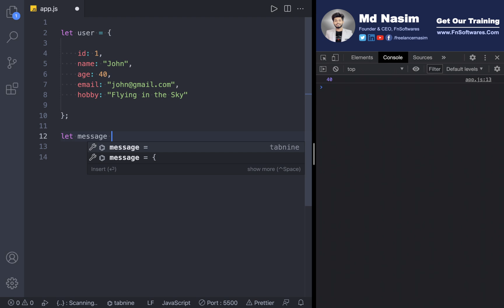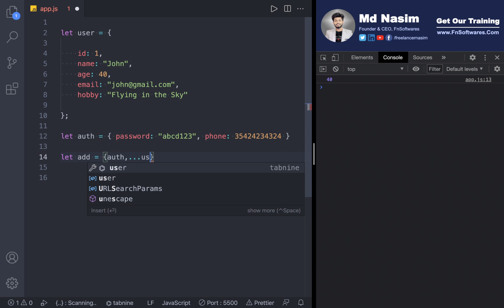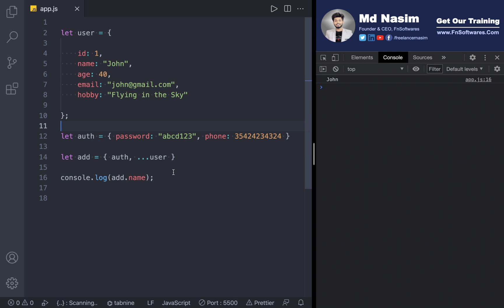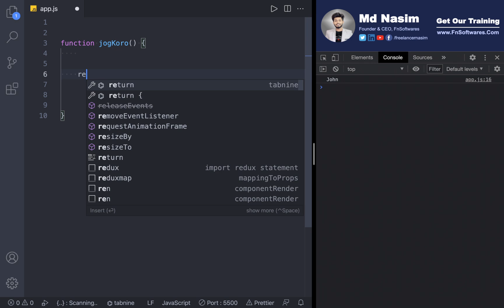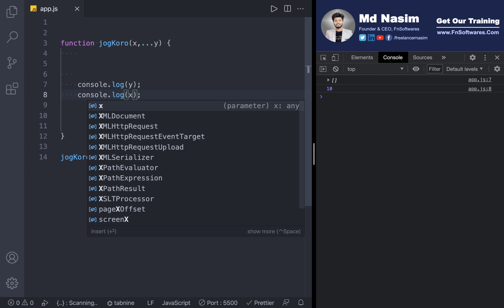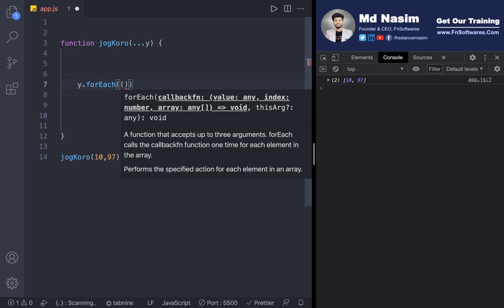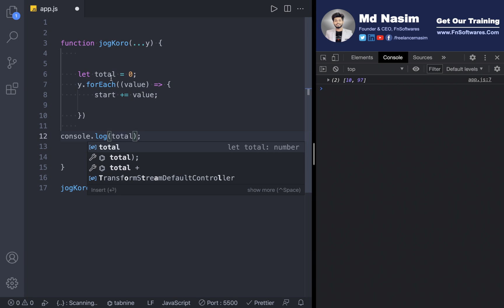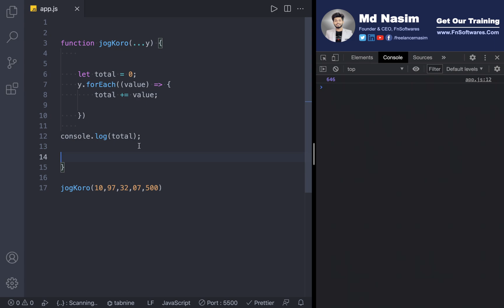029 | Destructuring assignment Array, Object | The Modern JavaScript Tutorial